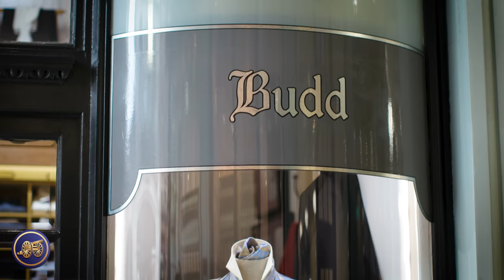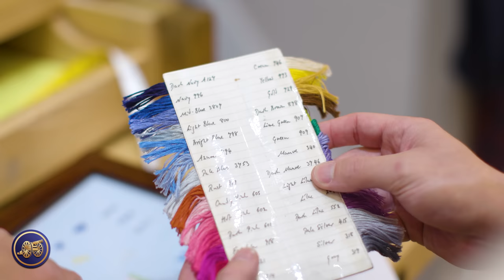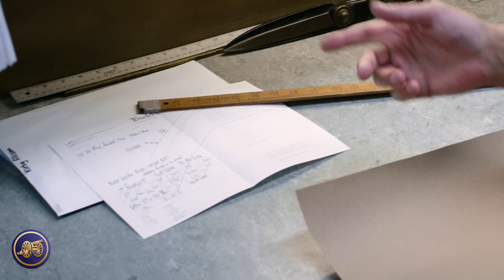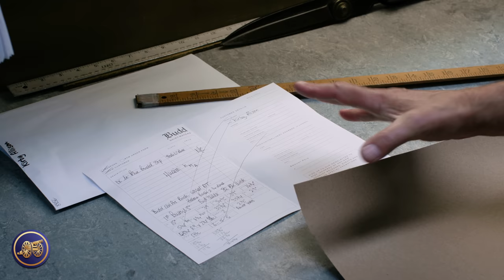Bespoke Shirt Measurements at Budd Shirtmakers | Kirby Allison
Bespoke Shirt Measurements at Budd Shirtmaker | Kirby Allison
Located in the Piccadilly Arcade right off of London's famous Jermyn Street, Budd Shirtmaker has been outfitting some of the world's best-dressed for over 100 years. In today's video, Kirby finally commissions his first bespoke shirt from this London institution. Watch Kirby meet with bespoke shirtmaker Darren Tiernan for his initial consultation and measurements.

As part of this series, we also film Darren drafting Kirby's bespoke pattern and visit the Budd Shirtmaker workshop in Andover where all of their shirts are crafted by a small and dedicated team of seamstresses.

Bespoke Shirt Measurements at Budd Shirtmaker
00:00 Piccadilly Arcade
01:06 Meeting Darren Tiernan
09:51 Taking the measurements
17:39 cuff width for a watch
22:45 Shirt choices
24:05 Monogram choices
26:45 Next steps
28:28 What an experience
28:53 On the next episode